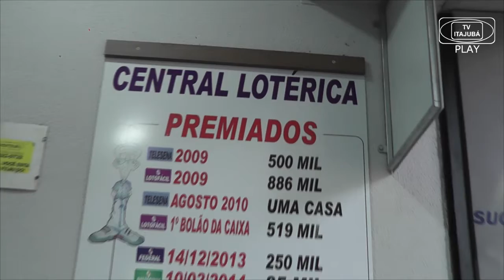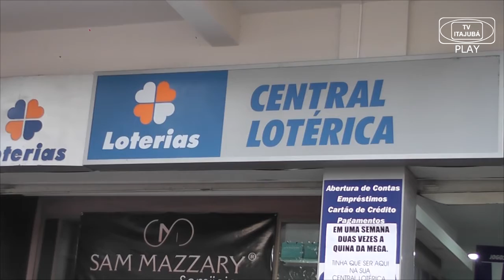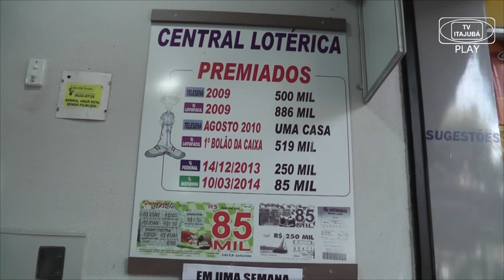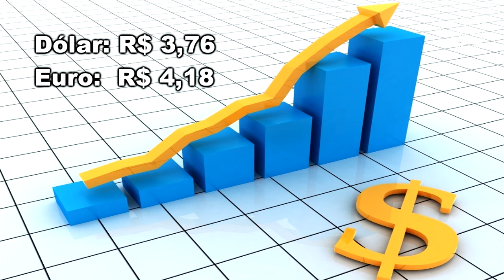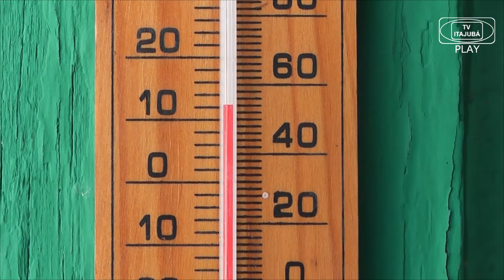JORNAL DE ITAJUBÁ - 25/07/19